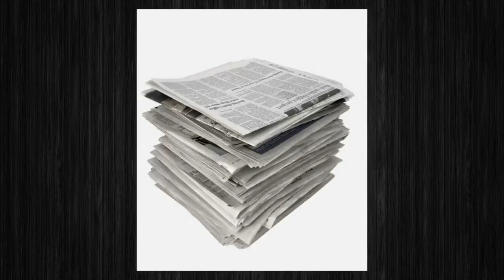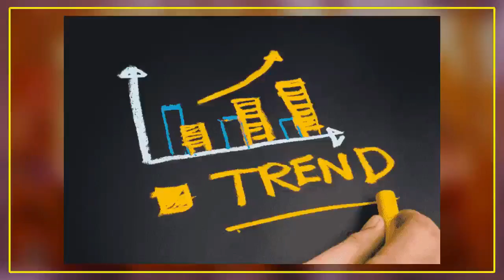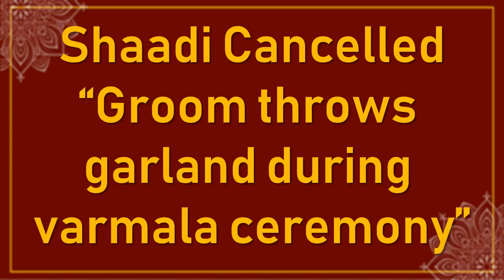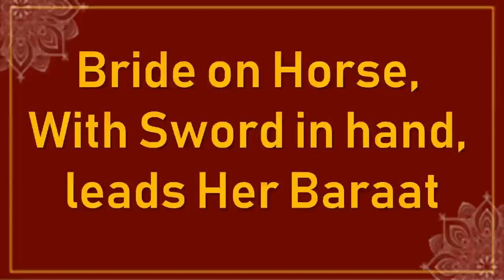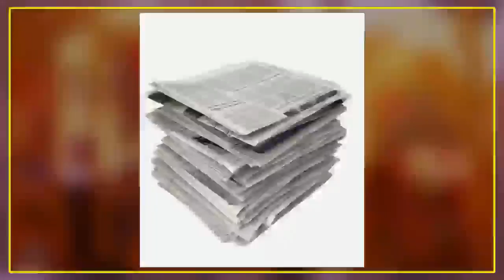Funny Shaadi News || Sammy Yaar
This Video is all about fun...I Hope you will like it..

0:00 Intro
0:27 Woman kidnap Ex-Husband on second marriage
1:16 Groom rejected by Bride on wedding day for being bald
2:16 Shaadi Cancelled "Groom throws garland during varmala ceremony"
3:06 Three sisters marry same man on same day
4:10 Man who married 14 women in 7 states Arrested
5:01 Mother-in-Law got Daughter-in-Law re-married after son's death
5:36 Angry groom calls off wedding after being served food late
6:40 Bride on house, with sword in hand, leads her baraat
7:19 Dowry "Message"
8:33 Outro